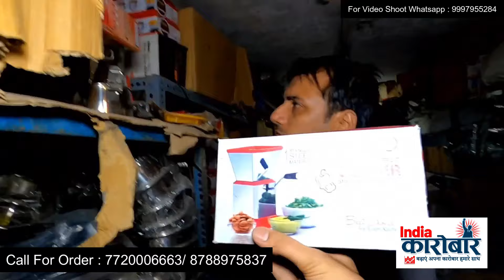सबसे सस्ता यहीं 😍 महाराष्ट्र का सबसे बड़ा Steel Bartan गोदाम 💥 | Wholesale Market in Ulhasnagar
👉NEW LUCKY STEEL
👉All kinds of Dealer only 410, 202, 304, 316, 310 etc.

👉Add: SHOP NO. 04, SHREE RAM APARTMENT, BEHIND KUMAR DEPARTMENT STORE, JAPANI BAZAAR,
ULHASNAGAR, MAHARASHTRA 421002
LANDMARK: BEHIND KUMAR DEPARTMENT STORE

bartan wholesale market in delhi
steel bartan wholesale market in delhi
bartan wholesale market sadar bazar delhi
cheap price bartan wholesale market in delhi
Steel bartan ka business kaise karen
wholesale bartan market Delhi
plastic bartan wholesale market in delhi
bartan ka wholesale market delhi
bartan ki wholesale market delhi
बर्तन का होलसेल मार्केट
बर्तन होलसेल मार्केटहोलसेल बर्तन मार्केट इन देल्ही
होलसेल बर्तन दुकान
cheapest bartan market in India
kitchen all item wholesale market Steel
bartan set wholesale market in Delhi
crockery set wholesale market in Delhi
Steel crockery wholesale market in Delhi
fancy crockery wholesale market in Delhi
fancy Steel bartan wholesale market in Delhi
Steel bartan manufacturer in Delhi
biggest bartan manufacturer
Pooja samagri all item wholesale market
cheap price bartan kitchen set
steel kitchen set wholesale market in delhi
Bartan market
Wholesale bartan market
Sadar Bazar bartan market
Delhi bartan market